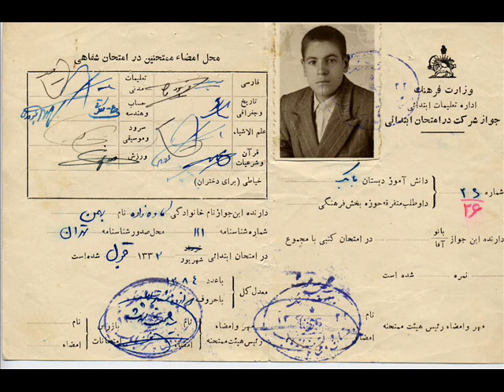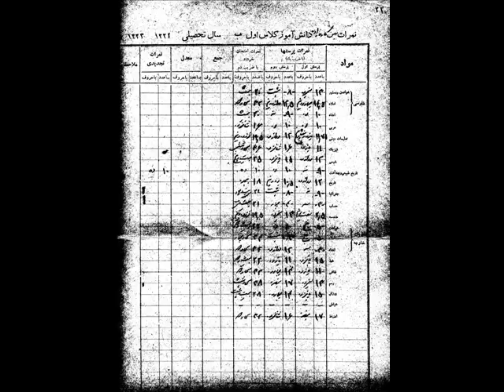1939 -1960 HIGH SCHOOL.wmv